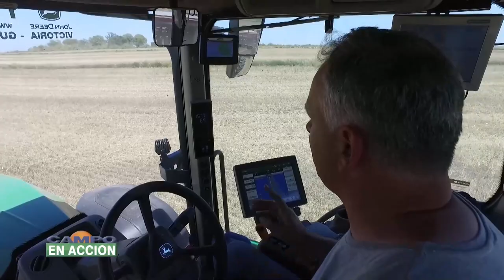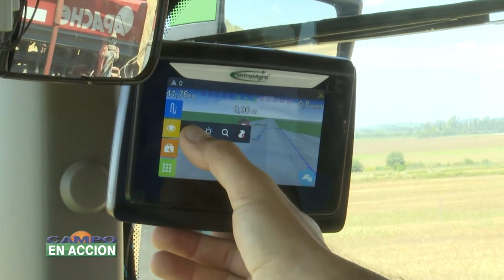CAMPO EN ACCION 23-12-23